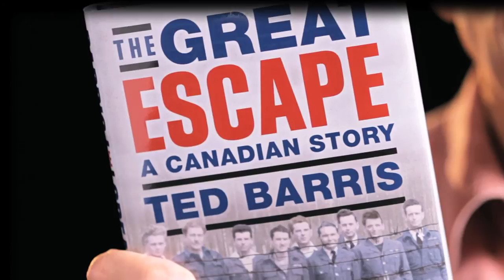30 Seconds On The Great Escape (2)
On the night of March 24, 1944, 80 Commonwealth airmen crawled through a 400-foot-long tunnel, code-named "Harry," and most slipped into the darkness of a pine forest beyond the wire of Stalag Luft III, a German prisoner-of-war compound near Sagan, Poland. The event became known as The Great Escape.

What most casual readers, history buffs, moviegoers, and even some who participated, don't readily acknowledge is that The Great Escape was in many ways "made-in-Canada." In The Great Escape: A Canadian Story, bestselling author Ted Barris recounts this nearly mythical escape operation through the voices of those involved, many of whom trained in Canada, served in RCAF bomber and fighter squadrons, were shot down over Europe, imprisoned at Stalag Luft III, and ultimately became co-conspirators in the actual Great Escape.